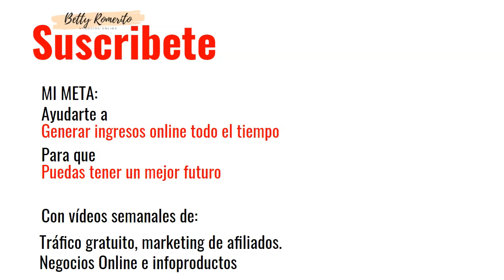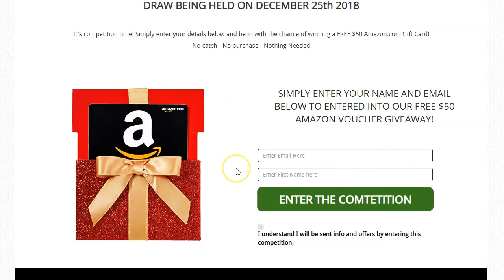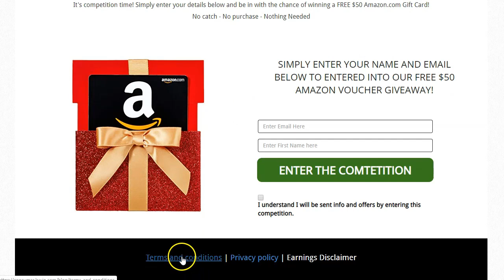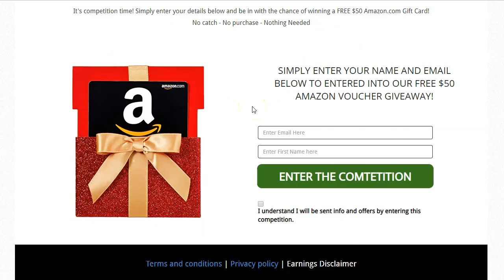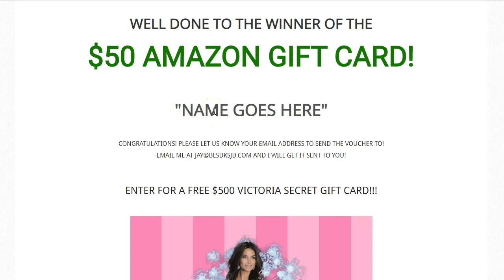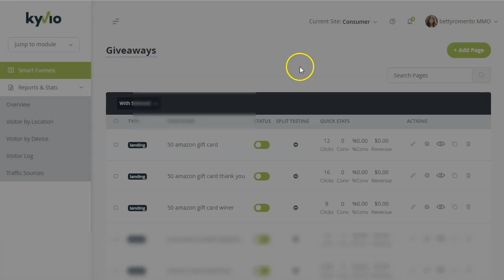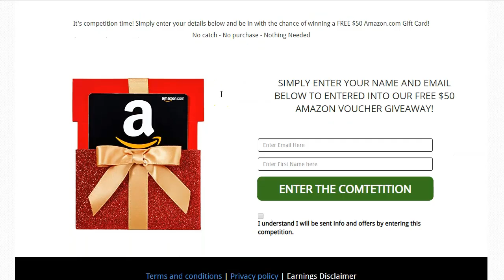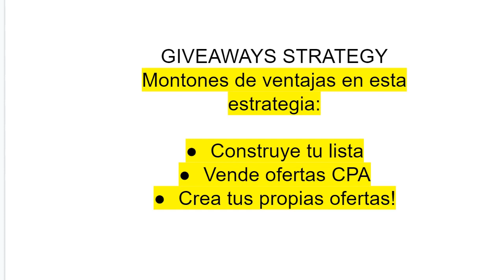estrategia de giveaways para promover ofertas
Esta es una estrategia que uso habitualmente para promocionar ofertas de CPA, fuera de facebook y con muy buenos resultados.
No es complicada, es rápida y genera ingresos casi de inmediato.
Requiere un poco de inversión en un constructor de landing pages o en un buen theme o en un desarrollador pero... vale la pena.

La estrategia de giveaways me ha funcionado desde hace años y sigue funcionando como el primer día.
Puedes hacerla muy rápido con Kyvio (mi favorita!), con instabuilder o con tu constructor favorito.
Enlazala a tu AR o a tu correo normal con una respuesta automática y listo!
A generar ingresos con el CPA!

En el vídeo, te mostraré paso a paso como generar ingresos con el CPA y la estrategia de giveaways...

Saludos
Betty Romerito